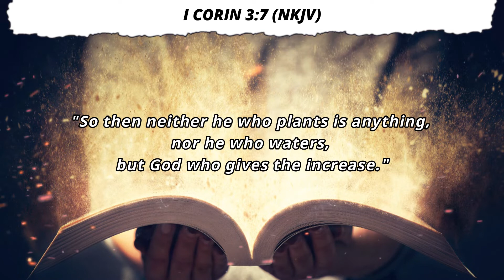FEBRUARY 2022 PROMISE MESSAGE || PS.JOHN BRITTO || CMIIC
February month 2022 Promise verse:

1 Corinthians 3:7 NKJV
"So then neither he who plants is anything, nor he who waters, but God who gives the increase."

1 Corinthians 4:20 NKJV
"For the kingdom of God is not in word but in power."